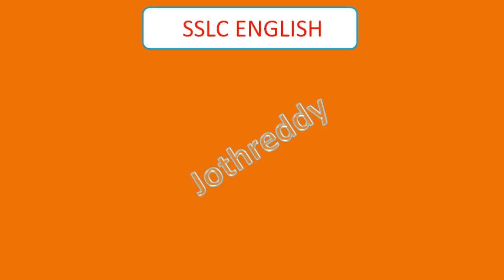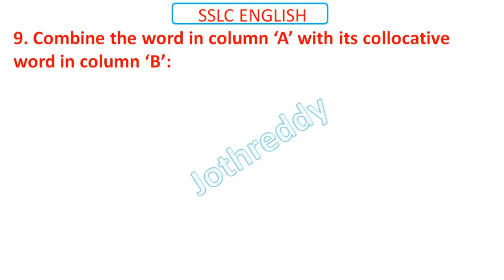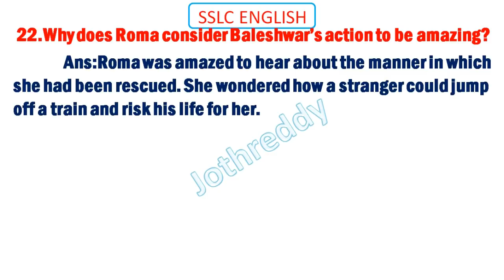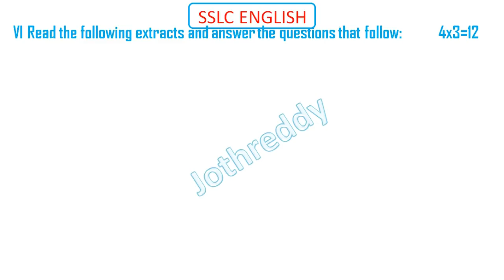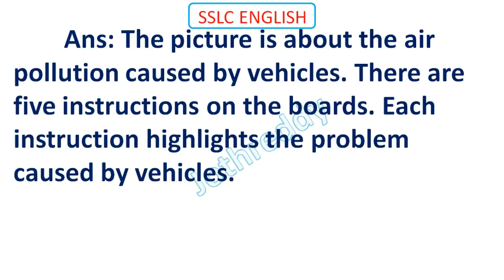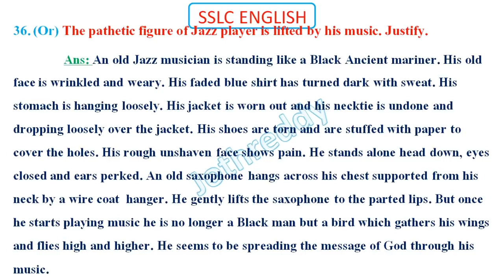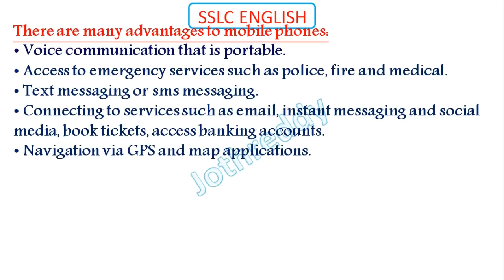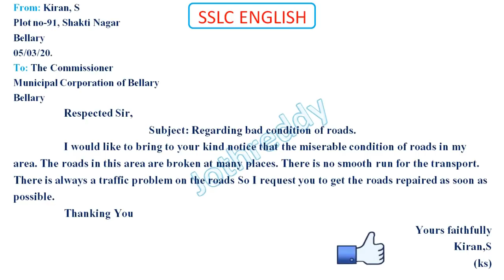10th ENGLISH New Question Paper 2020| SSLC QP with Answers|English SSLC Question Paper With Answer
New model 2nd Language English SSLC Question Paper
Karnataka Secondary Education Examination Board
question paper pattern was changed so that based on that model they are published model English question paper.
in this video i discuses about English question paper with Answers.

For other Videos link:
ಕನಾ೵ಟಕ ಪೌಢ ಶಿಕ್ಷಣ ಪರೀಕ್ಷಾ ಮಂಡಳಿಯವರು 10ನೇ ತರಗತಿಯ ಪ್ರಶ್ನೆ ಪತ್ರಿಕೆಯ ವಿನ್ಯಾಸದಲ್ಲಿ ಬದಲಾವಾಣೆ ಮಾಡಿದ್ದು.
ಈ ಪತ್ರಿಕೆ ಯಾವ ರೀತಿಯಾಗಿದೆ ಉತ್ತರಗಳನ್ನು ಯಾವ ರೀತಿಯಾಗಿ ಬರೆಯುವುದು ಎನ್ನುವ ಮಾಹಿತಿ.
ಹತ್ತನೇ ತರಗತಿ ಸಮಾಜ ವಿಜ್ಞಾನ ವಿಷಯದ ಹೊಸ ಪಠ್ಯ ಆಧಾರಿತ Video ಗಳು
SSLC Social Science Text based Videos